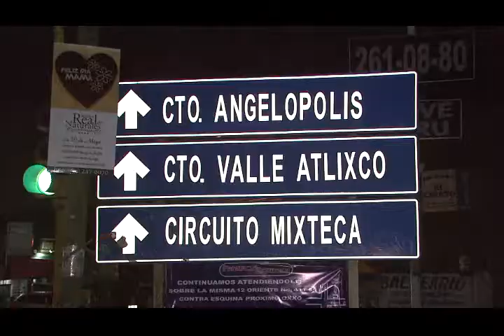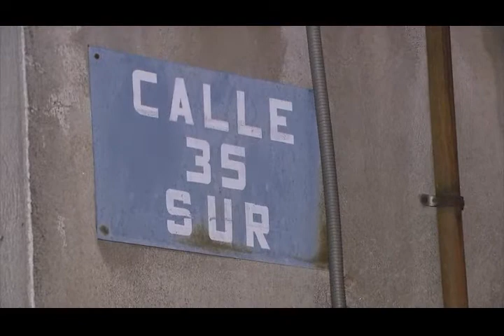TV3 Noticias - Tv3 noticias - historias de la madrugada 26 de Junio 2014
Omar Contreras nos presenta los sucesos que ocurrieron durante la madrugada.